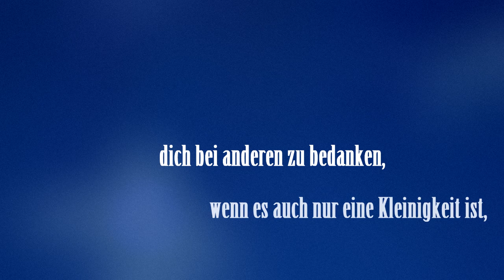Hadith Episode 1 - Sunnah TV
Erstes Hadith Video wurde Fertig erstellt demnächst folgen noch mehr. Sunnah TV